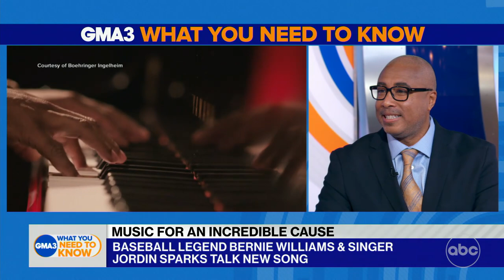Bernie Williams and Jordin Sparks talk new song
Yankees legend, Bernie Williams, and multi-platinum artist, Jordin Sparks, have a new song to raise awareness for idiopathic pulmonary fibrosis.